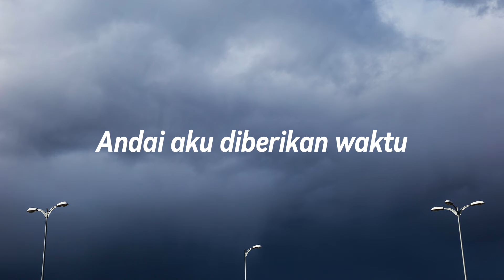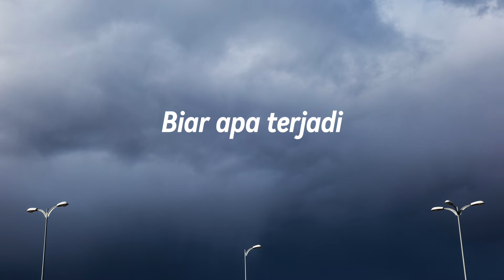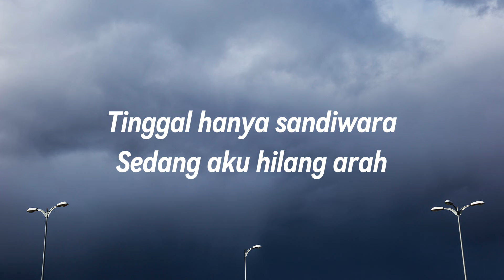XPOSE - Sandiwara (Official Music Video)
Xpose Band adalah sebuah band baru yang bernaung dibawah syarikat rakaman Suria Records Sdn. Bhd. Xpose Band ini terdiri dari 5 orang jejaka dimana Furhan(Vokalis), Eppy(Bass), Fakhrul(Gitar), Zaim(Keyboard) dan Taqim(Drummer). Ini adalah single pertama dari Xpose Band. Untuk mengenali lebih dekat Xpose Band, teruskan bersama kami dan follow instagram official_xpose dan juga suriarecords.

Untuk Mendapatkan RBT "Sandiwara" daripada Xpose Band

U-Mobile = Taip CRM 6498049 dan hantar ke 28383

Title – Sandiwara
Artist – Xpose Band
Komposer –  Din Omar
Penulis Lirik – Lan Todak
Arrangement – Zimi Sofaz
Production – Suria Records Sdn.Bhd

Verse 1
Andai aku diberikan waktu
Akan ku putarkan masa kembali
Biarpun mustahil diriku
Akan bersamamu

Verse 2
Di saat aku hanyut menjauh
Terkapai jatuh di lautan biru
Ku agungkan tentang diriku
Buat kau kecewa

Chorus
Biar apa terjadi
Biar ku tanggung sendiri
Kau bicara tentang cinta
Sedang aku hilang arah
Tinggal hanya sandiwara (2x)

Bridge
Kesilapan diriku
Kembali lah kasih semula
Hooo uuu ooo

Chorus
Biar apa terjadi